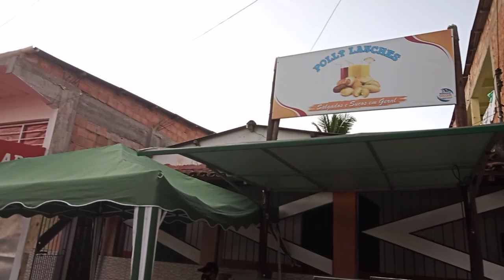SOU FEIRANTE E ME ORGULHO🙏